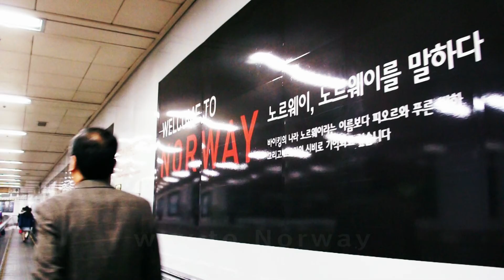way to Norway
Someday I'll go there.
Norway :-)